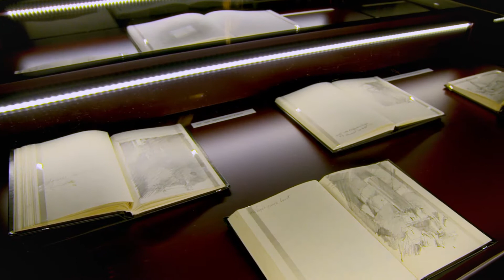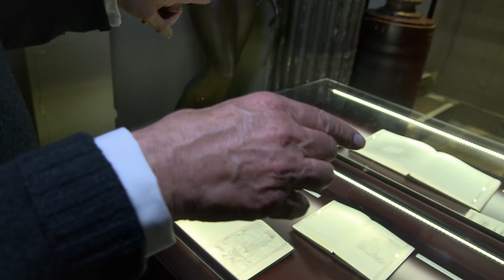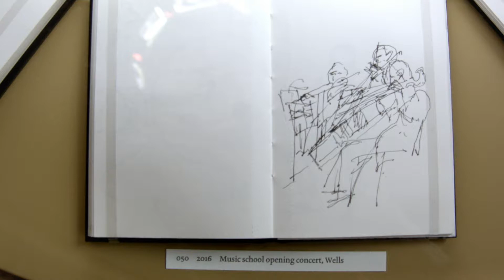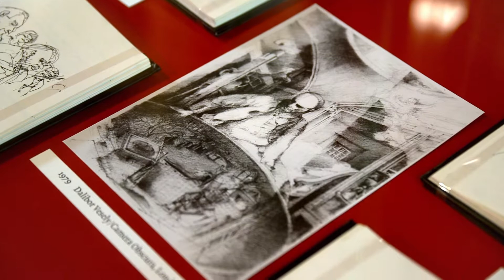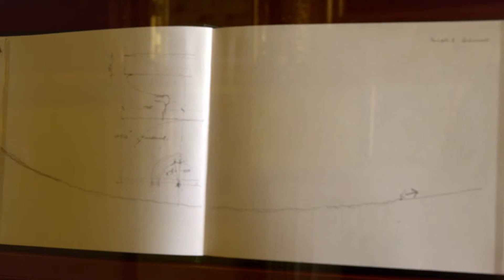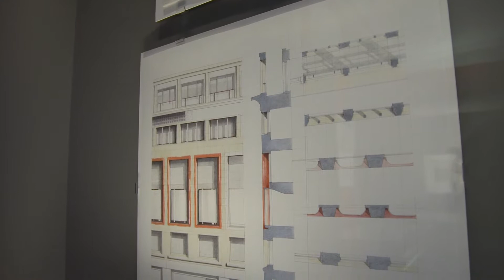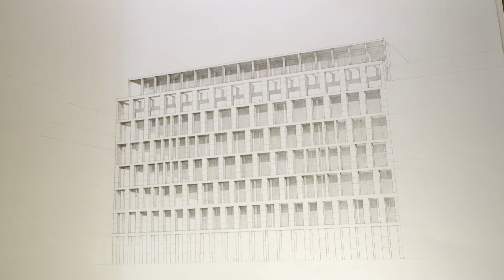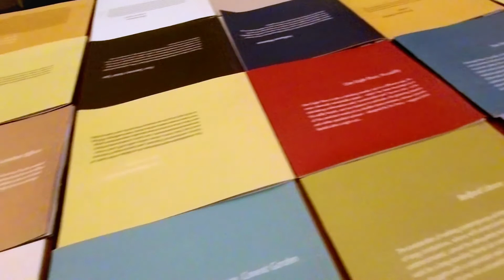Eric Parry: Drawing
"Eric Parry: Drawing" was the title of an exhibition in Sir John Soane’s Museum, open to the public from 20 February to 27 May 2019. The exhibition was entirely designed by Eric Parry Architects, bringing together a selection of Eric Parry’s hand drawings and notebooks. The exhibits that were selected covered more than four decades of architectural observation, design and construction. The notebooks were accommodated in 5 bespoke display cabinets designed by Eric Parry Architects, which were placed among the permanent Museum Collection. Large hand drawings and sketches by Eric Parry were hung in the 2 Exhibition Galleries along with individual chapters of the book series on Eric Parry Architects, Volumes 1, 2, 3 and 4 to be consulted by the public. The exhibition also included a short film by Dirk Lindner and Alex Morgan commissioned and produced by Eric Parry Architects on the life of Eric Parry’s drawing for 4 Pancras Square – from the drawing board, through construction, to the completed building. In the Picture Room, two of large photographic prints by Dirk Lindner of 4 Pancras Square and Fen Court are on display, visible also from the Monk’s Parlour the floor below. As part of the project, the office also contributed editorially and with contents to the book accompanying the exhibition, with text by Owen Hopkins based on an interview with Eric Parry and also an essay by David Leatherbarrow, "Eric Parry: Drawing" (London: Sir John Soane’s Museum, 2019).